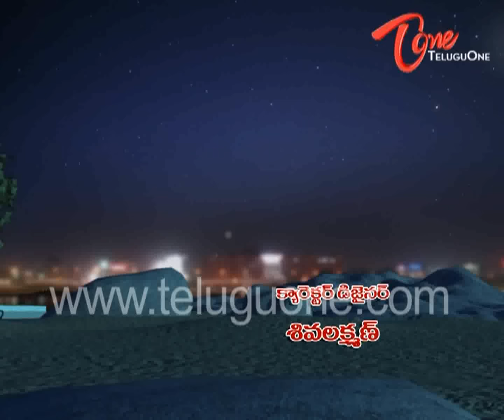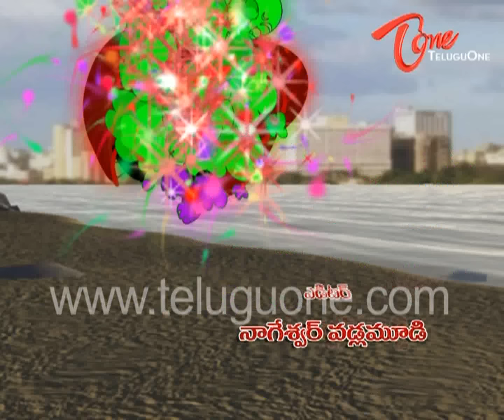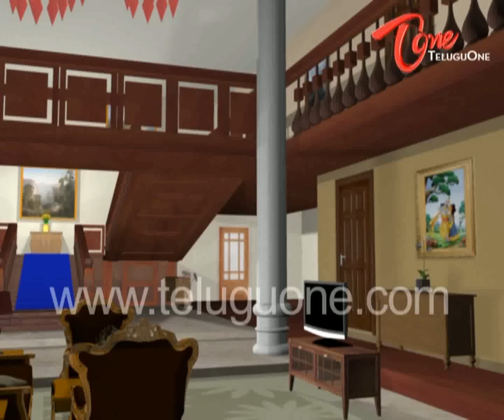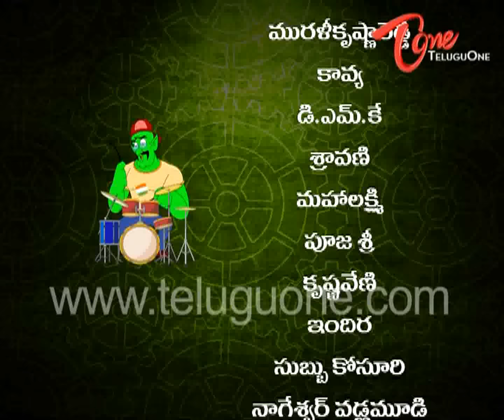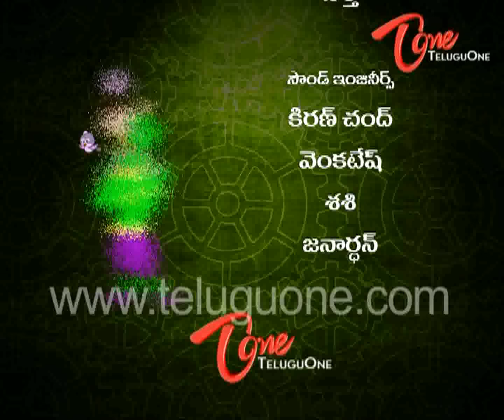Abheera || 2D Animated Serial || Episode 62 - KidsOne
Adithya is a seven year old intelligent boy. He has a sister named Laxmi and his parents are

Shankar Rao and Parvathi. Adithya's family lives in a village called Ramapuram. Adithya spends

his time playing with friends and roaming here and there in the village.